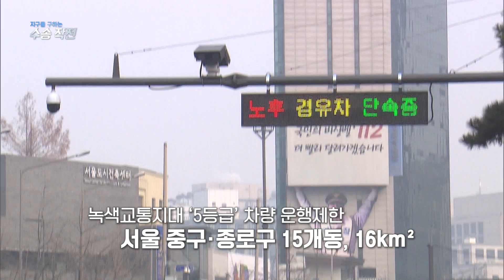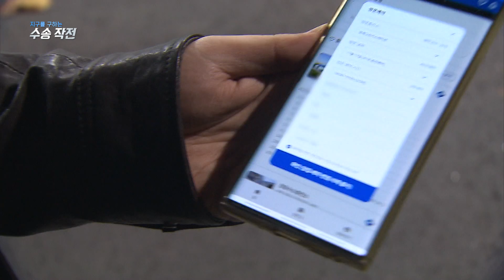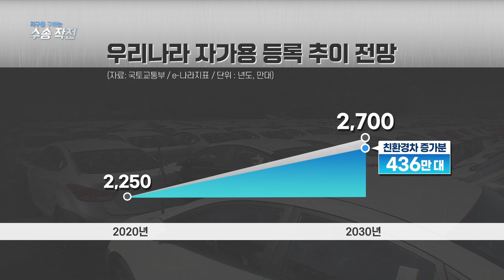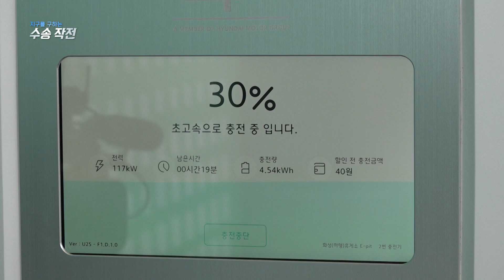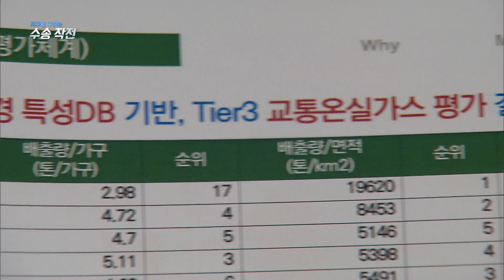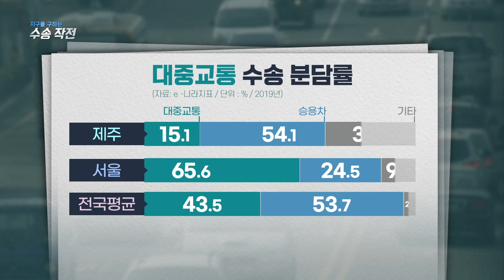지구를 구하는 수송 작전 ⓷ - 제주 VS 서울 I 기후위기에 몸살을 앓는 지구! 우리가 해야 할 일들은? 울산MBC 특집 다큐!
전기자동차의 성지 제주도가
왜 서울보다 인구 1인당 탄소배출량이 2.4배나 많을까?
수송 분야 탄소중립을 위해서는 대중교통 이용을 늘려야 하지만
지방도시들은 대중교통 인프라 구축에 제약이 많다.